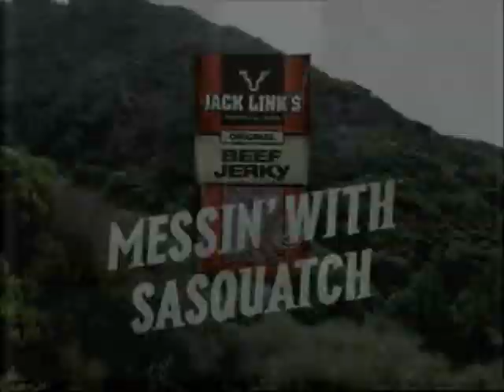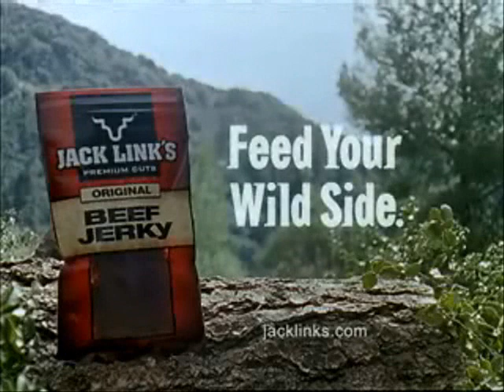Messin with Sasquatch